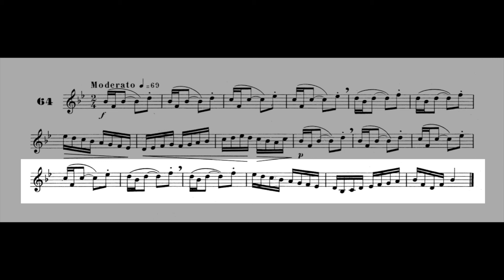Maxime-Alphonse I nº 64 Moderato. Horn & Piano